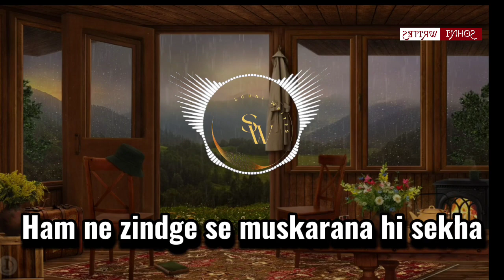Muskarao Ager Kuch Haar Gaye - Heart Touching poetry- Tiktok Viral - Sohni Writes